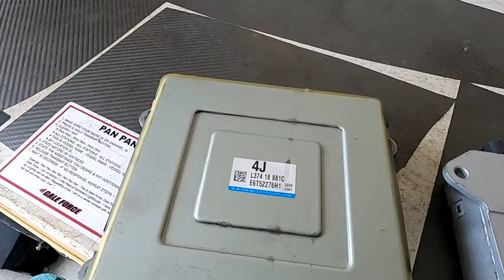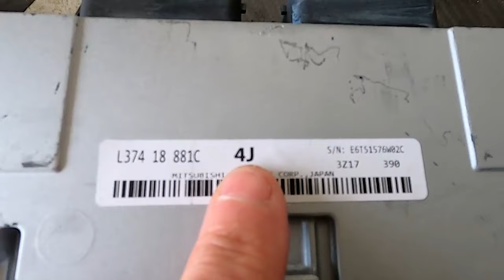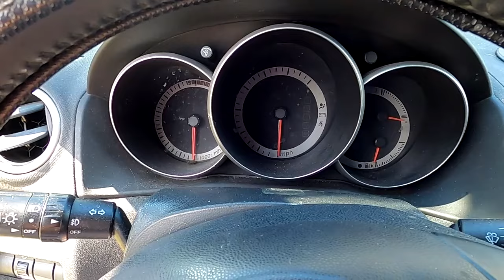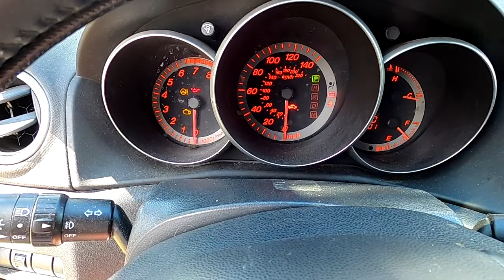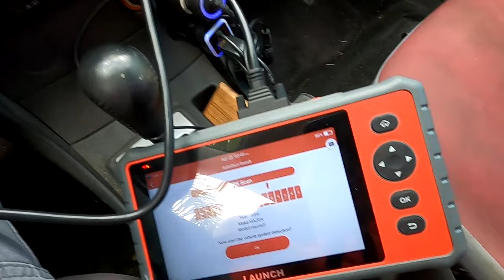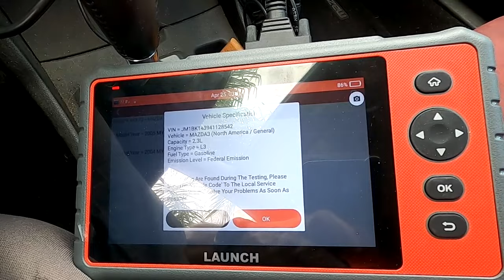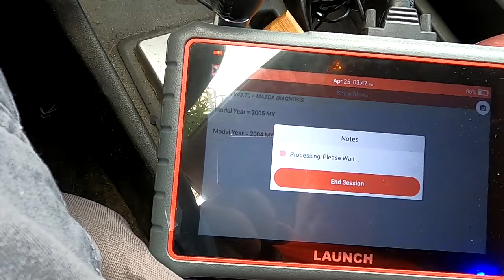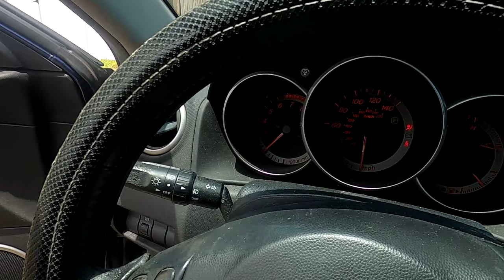062124 ATH... Got the 3rd ECM for the Mazda..Is this the one that's gonna work???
Could this be the final chapter in the Mazda ECM saga???